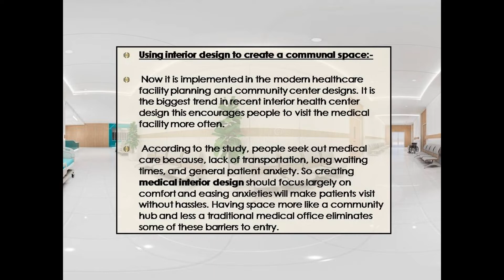Having Inspirational Interiors In Healthcare For Better Living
For more information about medical interior design, medical centre fitouts, medical practice design, medical fitouts sydney, dental fitouts sydney, dental design, please visit the –